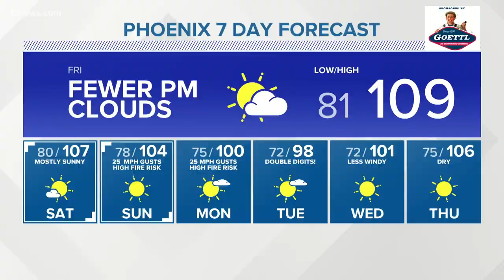Specialized open gym helps girl's HS basketball players play year-round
Girl's HS basketball in Arizona continues to grow. Several programs produce Division One college talent. Year-round play and specialized training helps with that.